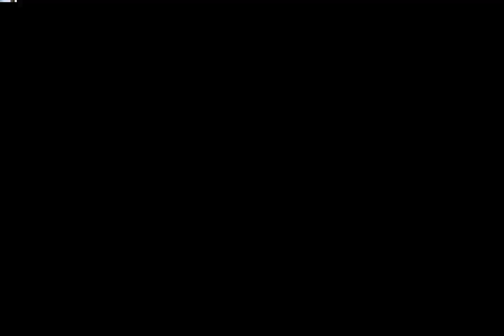Pokémon Glazed - Episode 14 | Northcoast Ski Lodge!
Pokémon Glazed Let's Play Part 14!